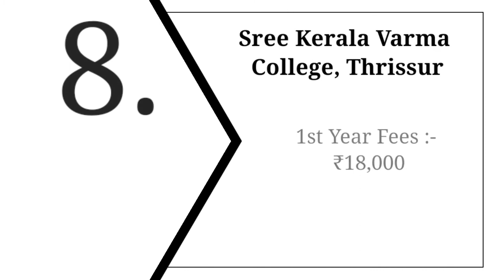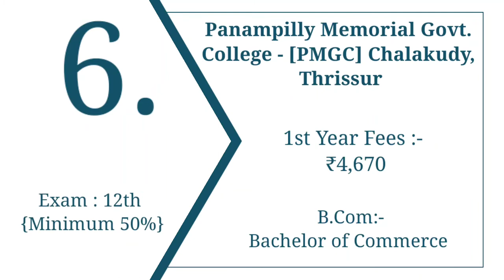Top 10 Bachelor of commerce (B.Com) College in Thrissur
Hi guys,

1. St Thomas' College
2. Christ College Irinjalakuda
3. Little Flower College Guruvayoor
4. Mar Dionysius College Pazhanji
5. Sree Narayana College Nattika
6. Panampilly Memorial Govt. College - [PMGC] Chalakudy